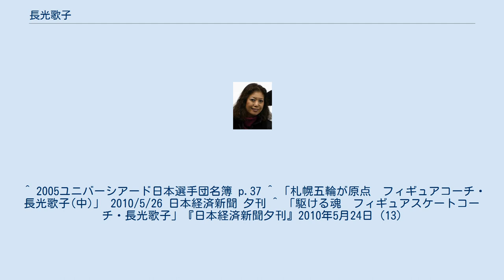長光歌子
長光 歌子（ながみつ うたこ、旧姓：藤本、1951年3月23日 - ）は、日本の元フィギュアスケート選手（女子シングル）。
兵庫県出身。
 現在は関西大学アイススケート部コーチ。
兵庫県立芦屋高等学校卒業。
武庫川女子大学中退。
 選手時代は田中鉄太郎に師事し、兵庫県立芦屋高等学校在籍中の1966年の全日本ジュニア選手権で優勝した。
全日本選手権では最高6位に入った。
高校卒業後に武庫川女子大学へ進学したが中退。
1972年に引退し、のちにコーチ兼振付師として活動を始めた。
 教え子には浅沼まり、林祐輔、澤田亜紀、村上大介、國分紫苑、上野沙耶、田中刑事、友滝佳子、中村優など、西日本を中心とした国内選手を数多く指導している。
また、教え子でバンクーバーオリンピック銅メダリストの髙橋大輔と出会ったのは、高橋が中学校2年生のときで、高橋の関西大学進学以降は共同生活を続け、以来専任コーチとなっている。
現在は織田憲子らとともに関西大学アイススケート部コーチとしても活動をしている。
 ^ 2005ユニバーシアード日本選手団名簿 p.37 ^ 「札幌五輪が原点　フィギュアコーチ・長光歌子(中)」 2010/5/26 日本経済新聞 夕刊 ^ 「駆ける魂　フィギュアスケートコーチ・長光歌子」『日本経済新聞夕刊』2010年5月24日 (13)